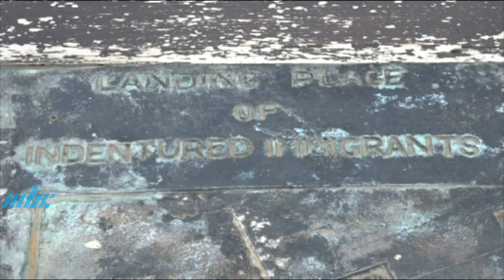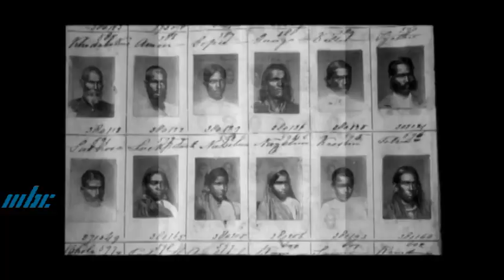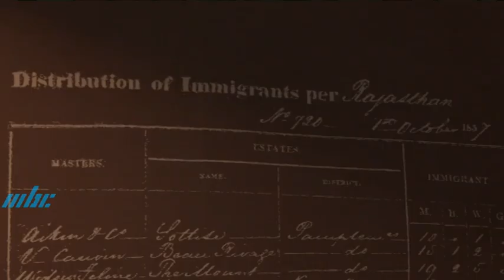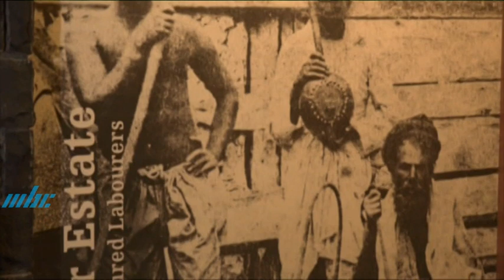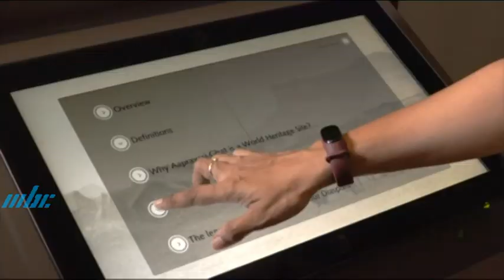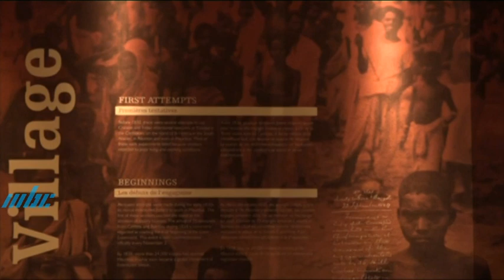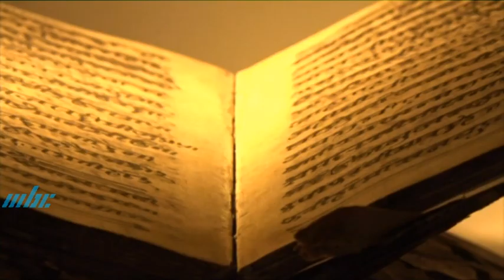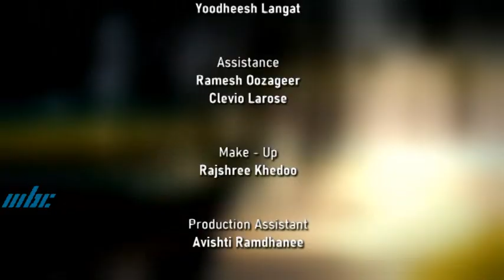Charcha - Tribute To Girmityas Indentured Labourers